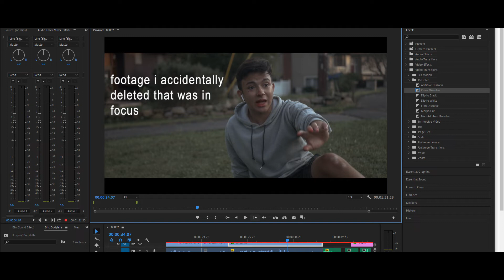swITched (IT chapter 2 Pennywise After effects)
Since IT chapter 2 was realeased I wanted to make a effect that turned me into pennywise